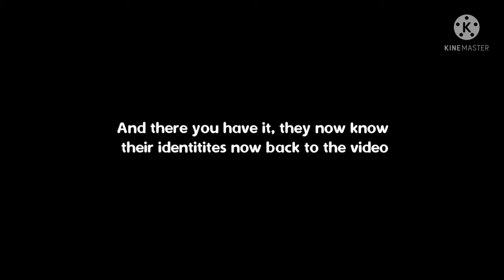Mlb react to Pshychomedian (edited episode)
credits to @utterlychloe  !!!